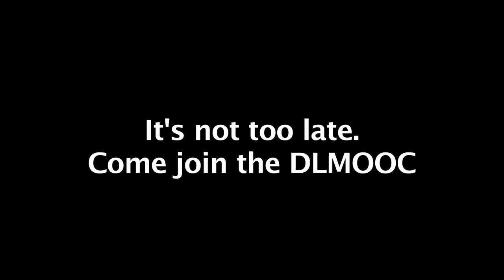Spoken Word - Deeper Learning